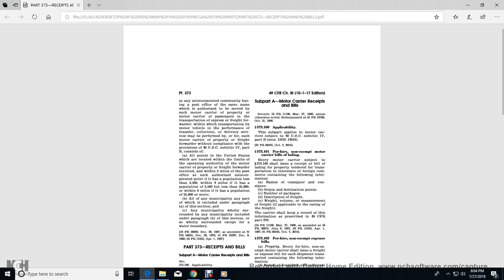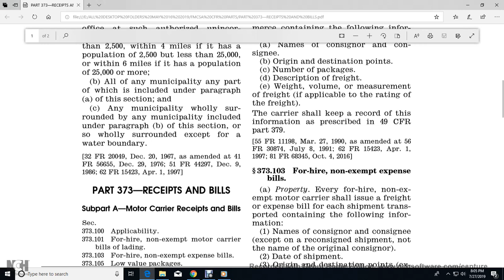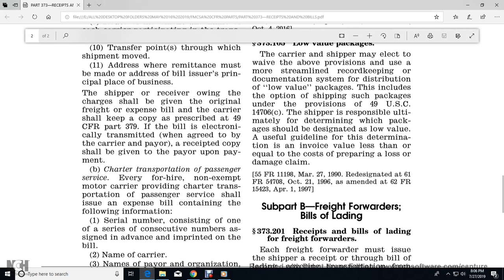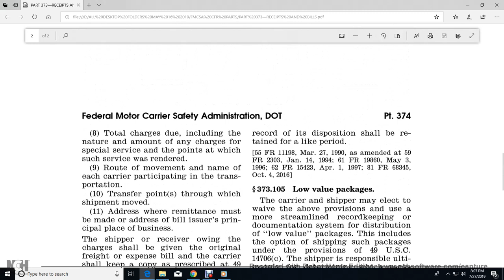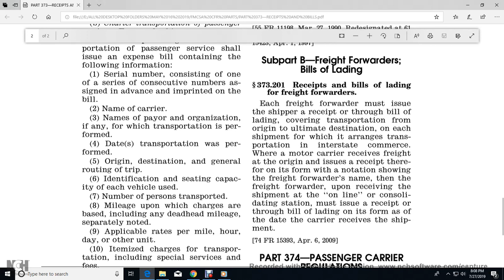PART 373—RECEIPTS AND BILLS